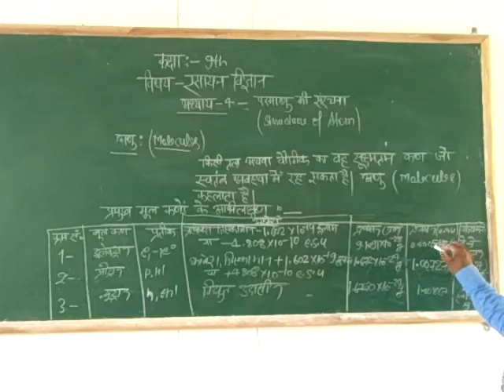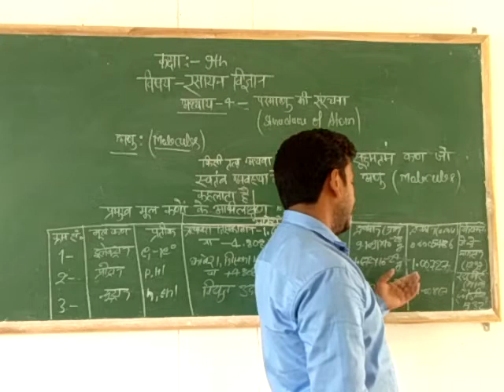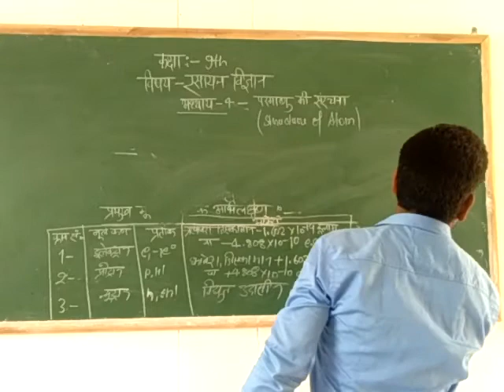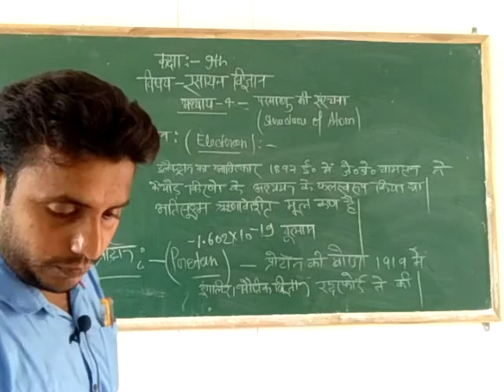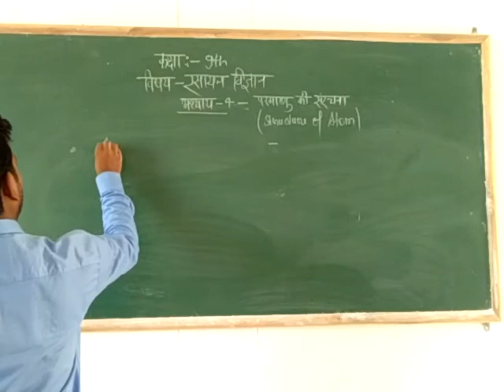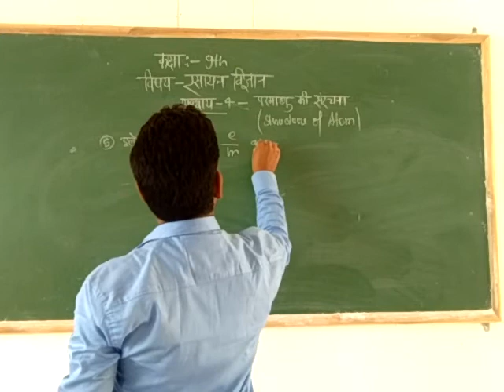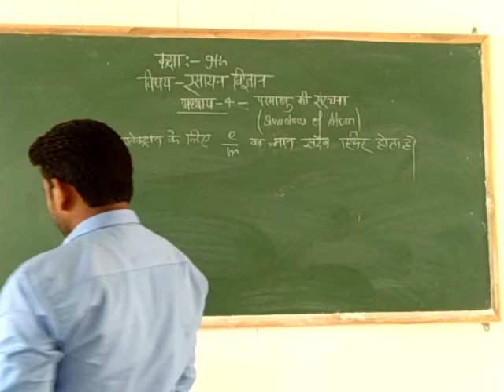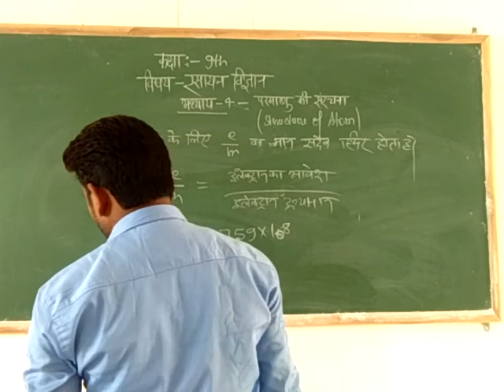chemistry class 9th